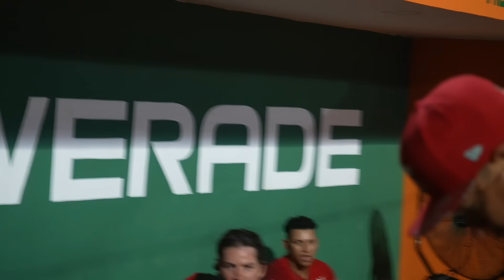I Faced Our Closest Rivals